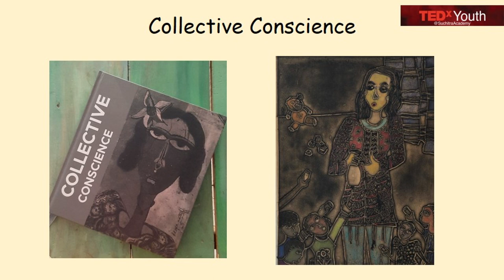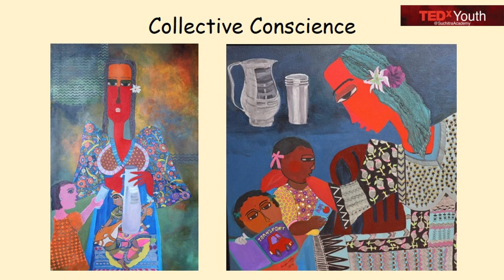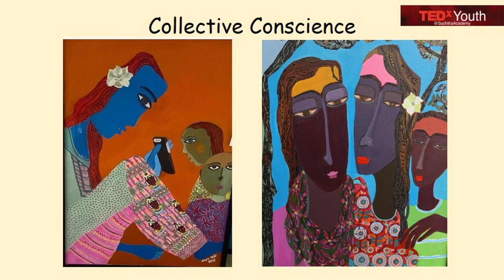It's the inside that Counts | Deepa Nath | TEDxYouth@SuchitraAcademy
Ms Deepa Nath is an artist and a social worker. Her paintings are based on people and relationships and her series of paintings titled “Raasa” showcase her ability to capture human emotions. She strongly believes that there may be times when you face hurdles and hardships along the way, but don't give up. Have the conviction and courage to steer the course. Remember, when your intentions are noble, divinity will undoubtedly shape your outcome, after all, IT'S THE INSIDE THAT COUNTS. Whether it is interpreting art or interpreting dreams, we know one thing for sure - they both can be harbingers of change to a community or an individual.  Ms. Deepa has been an artist and a social worker for most of her adult life. Her journey into the world of art began at the young age of 12 and with her father’s encouragement, she had her first exhibition when she was 17. She is a self-taught artist and has learnt the ancient art forms of Kalamkari and Warli. Deepa’s paintings are based on people and relationships and her ability to capture human emotions is seen in her recent series of paintings titled “Raasa”. She has also launched a coffee table book titled “Collective Conscience” in 2018 that not only features her art but stories from NGOs and volunteers working with the underprivileged. Today, Deepa Nath works out of “Studio Raasa” – her workshop in Hyderabad. This talk was given at a TEDx event using the TED conference format but independently organized by a local community.